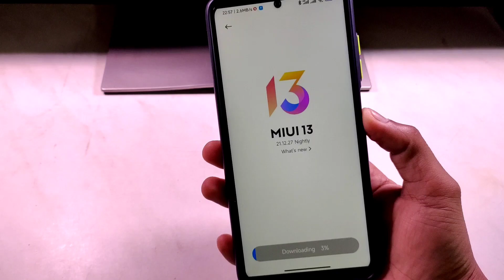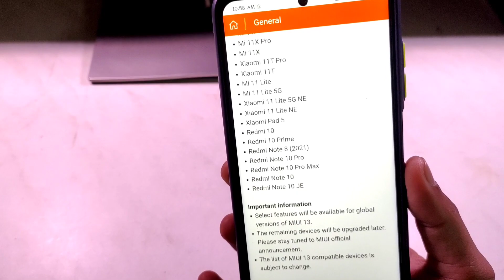THIS MONTH ROLLOUT DEVICES 😱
FOLLOW ME --😊😊

Please.